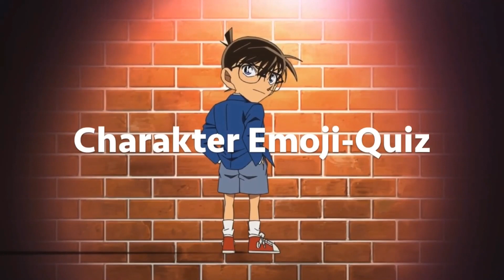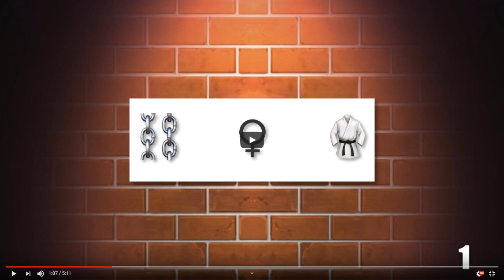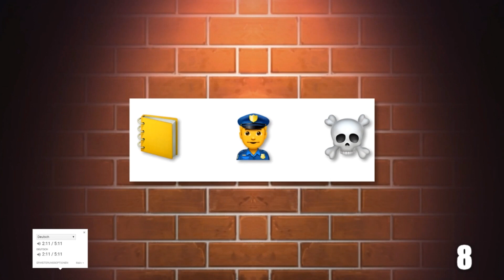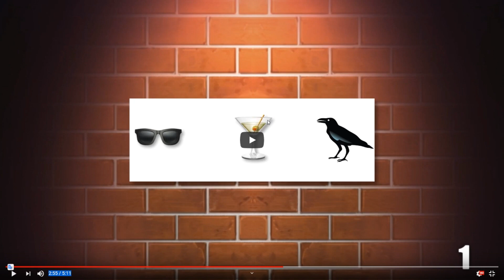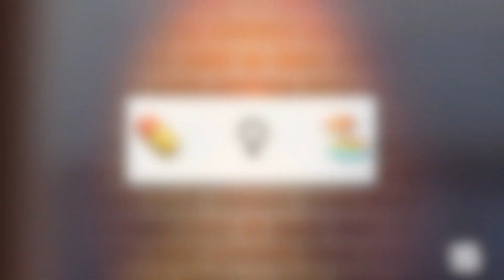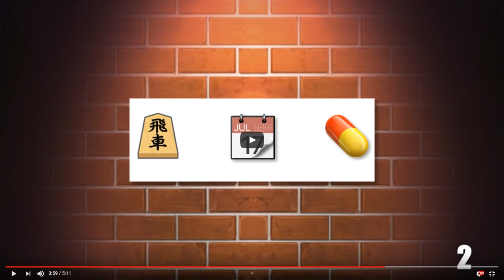Welcher Charakter ist gesucht? // Detektiv Conan Emoji Quiz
Diese Idee und das Videomaterial kommt von Max. Ich küsse dein Auge

▶︎ Band 94
▶︎ Special Black Edition 3

.✧Folgt mir✧.